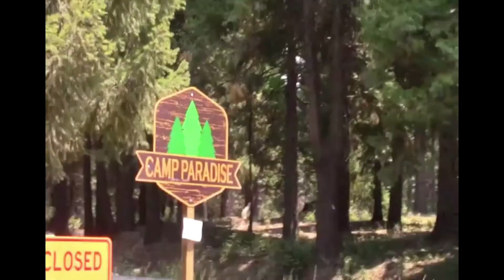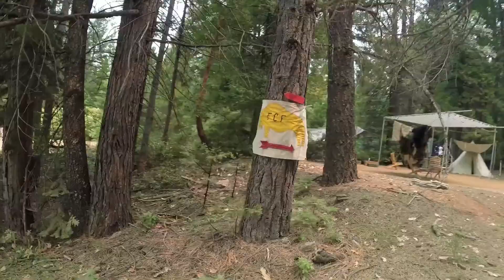RRNCN PowWow 2018 Montage